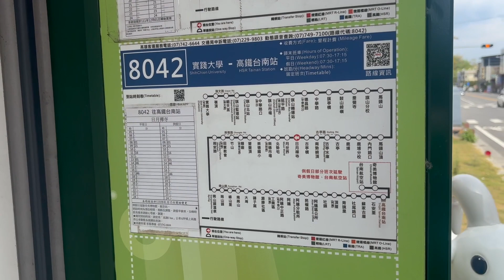【台湾観光vlog】草山月世界地景公園 | 台南半日旅行 | バスで女子旅 | Tsaoshan Moon World landscape park, Tainan, Taiwan #63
2024年3月末の記録です。
This video was taken in the end of March 2024.